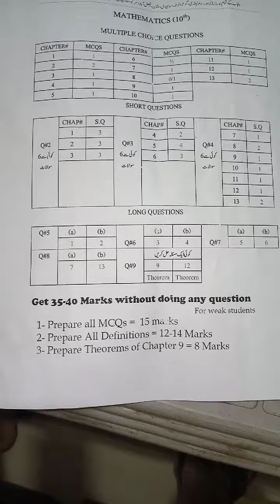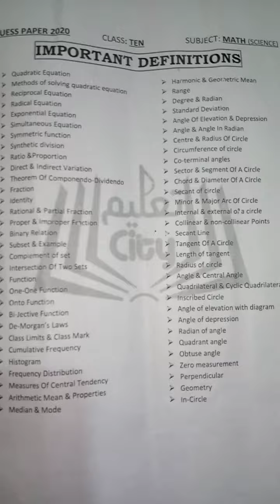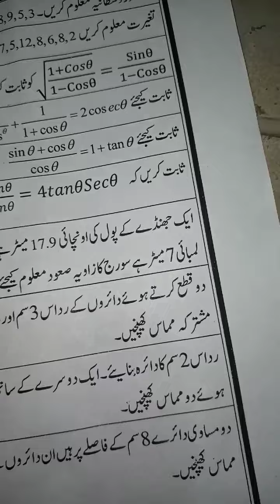math guess paper class 10 year 2022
rajowal tv